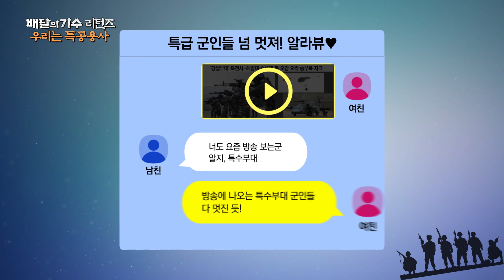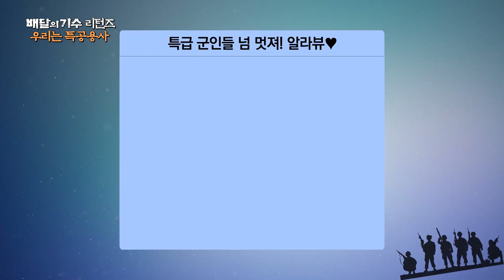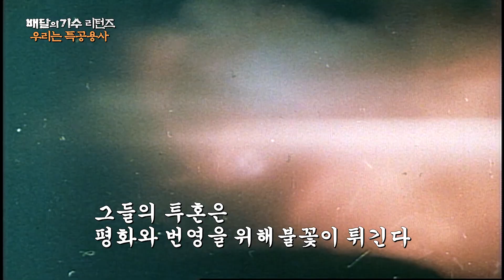[배달의기수리턴즈 1회] ★우리는 특공용사★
특수임무를 맡기 위해 특별 훈련으로 단련한 그 시절 특급군인들 이야기.
대테러, 적후방 기습 등의 특수임무를 위해 밤낮없이 신체를 단련하고 훈련을 이어가는 그때 그 시절 육군 특수부대의 훈련과정을 전격 공개한다. 강철체력을 지닌 찐강철부대 진짜사나이들 이야기 .